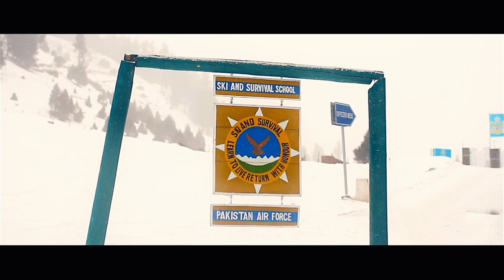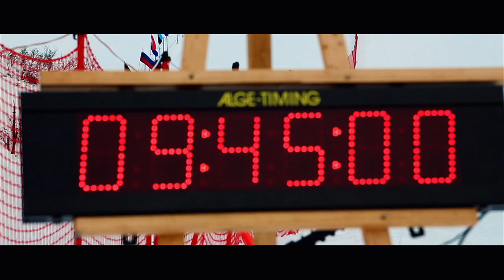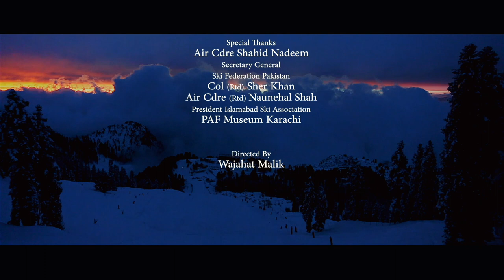Dancing with Snow (2017) - A Short Documentary Film by Wajahat Malik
This short documentary film by WajahatMalik is set in the high Karakoram mountains of Pakistan, the valley of Naltar is where the sport of skiing took root in the country. "Dancing with Snow" tells the interesting tale from the days of wooden skis in 1958 to the date when the sport has progressed by leaps and bounds in Pakistan. The film premiered at the 3rd Pakistan International Mountain Film Festival in 2017.

Written and Directed by Wajahat Malik
Cinematography: Rizwan Bhatti
Editor and Motion Graphics Artist: Waqar Arshad
Produced by: Eyebex Films in 2017